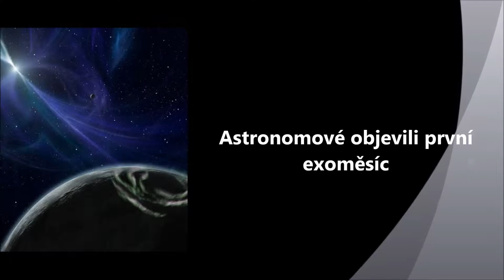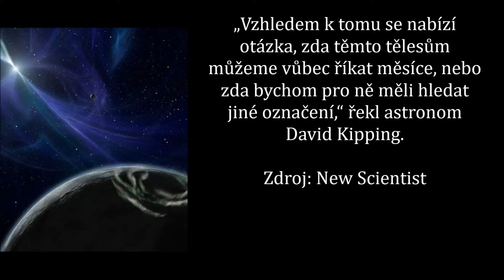Astronomové objevili první exoměsíc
Vědci o existenci exoměsíců nepochybovali, ale najít důkaz je nesmírně obtížné.